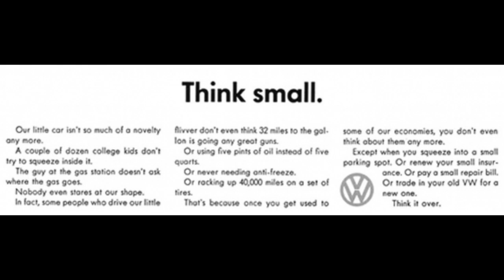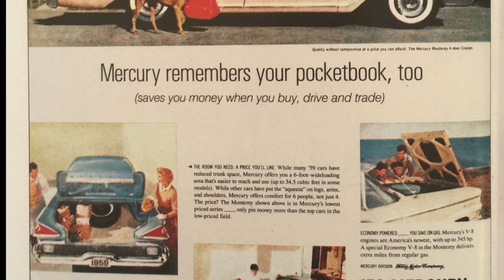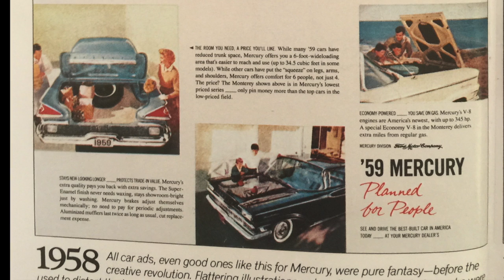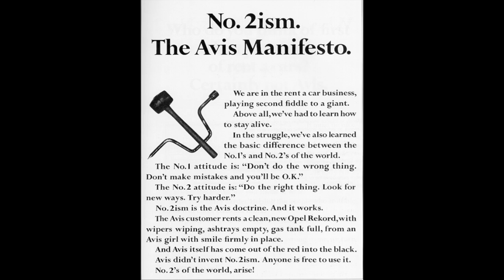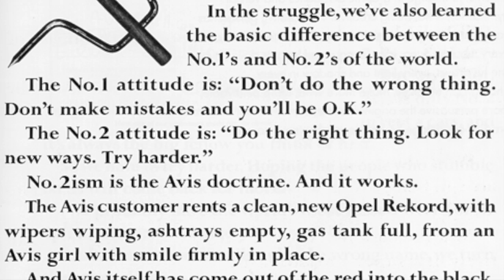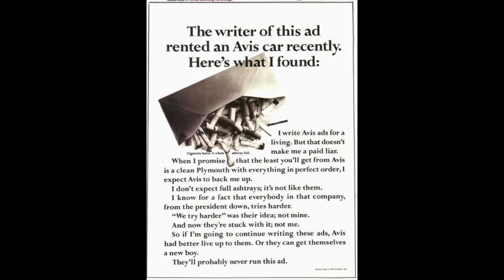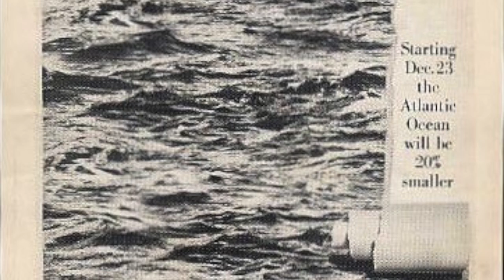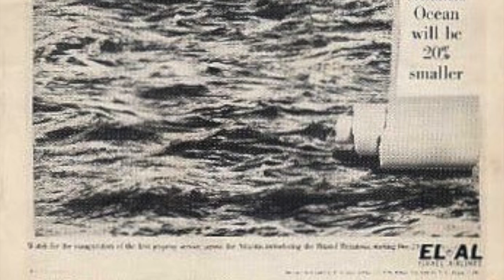History of the Ads of the Day: The Creative Revolution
Matthew Hallock from The Voice Advertising Agency discusses Bill Bernbach and the Creative Revolution in advertising that he launched.